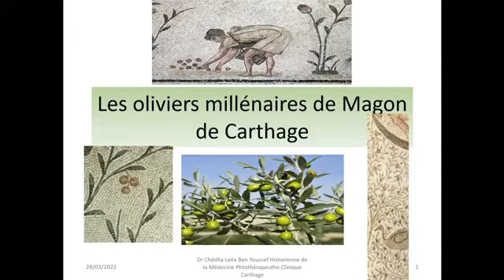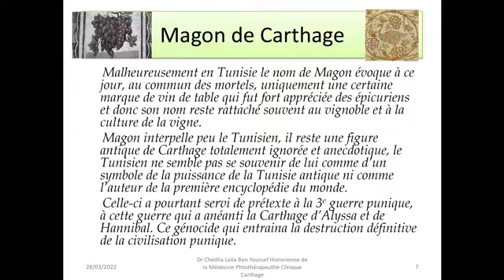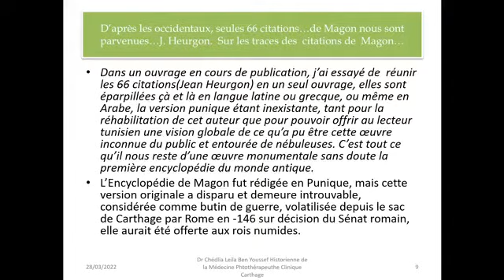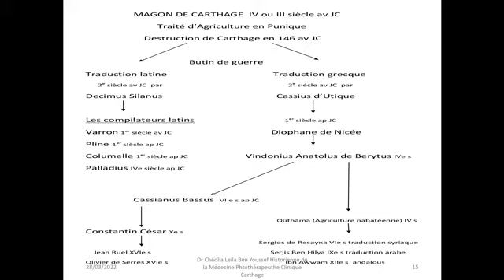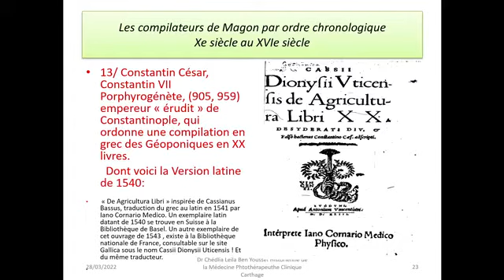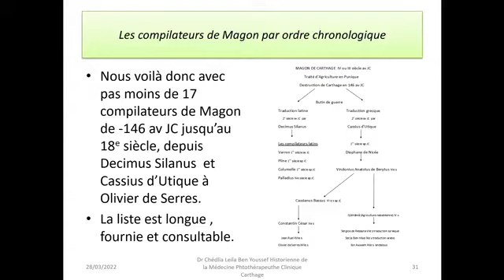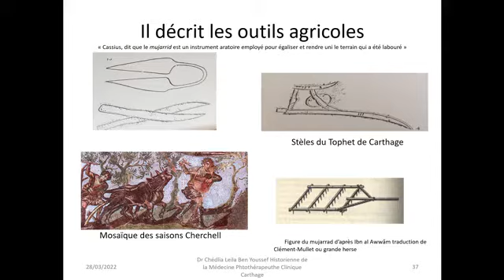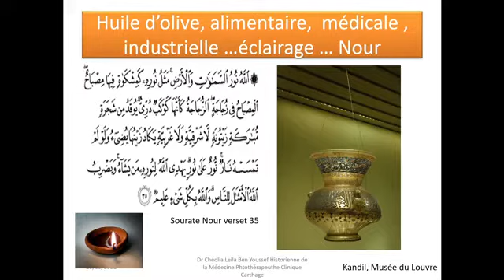Chédia Leila Ben Youssef. Les oliviers millénaires de Magon de Carthage